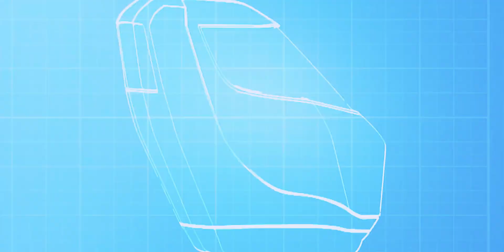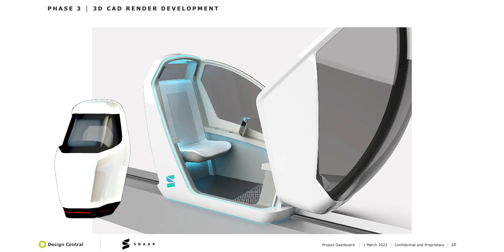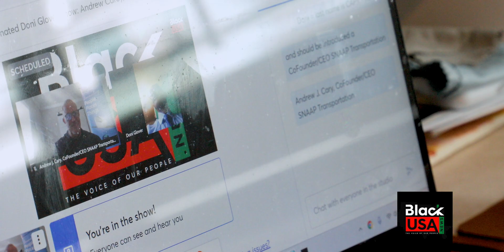SNAAP™ Transportation: The Future Is Here, Take It For A Ride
SNAAP™ Transportation has moved one step closer to production readiness. Our Prototype 1.5 will continue the next round of end to end testing July 2025 as we continue to engage smat cities, sustainable cities, private sector use-cases and more.

SNAAP™ Transportation's mission is to help alleviate the problems caused by the 80% single occupant vehicles on roadways throughout the world: pollution, congestion, environmental degradation and lack of sustainable infrastructure.  We accomplish our goal by focusing on delivering a sustainable alternative to personal rapid transit (PRT).  Our PRT is strictly focused on single occupant vehicles (PODs) that move on an elevated ribbonway network from Point A to Point B nonstop.

SNAAP™ : sustainable, nonstop, autonomous, affordable/accessible, personal.

You can find out more by going to RideSNAAP.Com and IG: SNAAP.Transportation.